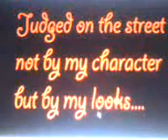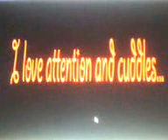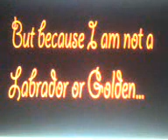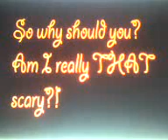who says all Rottweilers are vicious?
my first vid about these amazing dogs that are oh so misunderstood.
all the pics are of my owwn dog Buffy, she is 2 now and an absolute joy to care for and love! I know the quality sucks so I have made a new video! If you like it, tell your friends, become a member and let the world know how misunderstood these dogs really are!